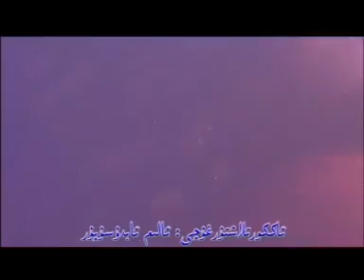·★°∴☆．°°Uyghur Nahxa (Su bulup ahtim)．*．·★°∴☆．°°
Turpan Uyghur Folk SONG AND DANCE!!